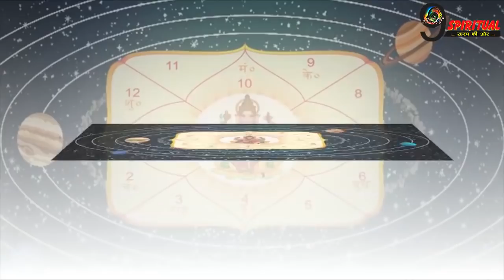साल 2018 खत्म होने से पहले ही ये 3 राशियां बन सकते हैं करोड़पति, लग सकती हैं बड़ी लॉटरी….